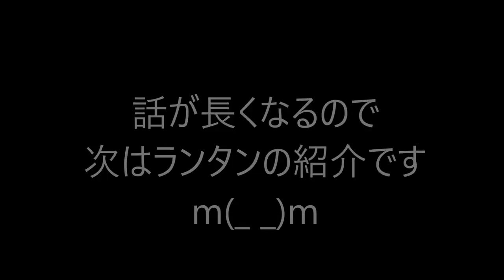ソロキャンプ＋ワンズ３ 100均素材でランタンスタンド作り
2018/07/11
お手軽便利な、100均素材でランタンスタンド作り

100均物は楽しいですね＾＾ノ。

CAMVATE ネジアダプター ネジ径25mm カメラ

スマートフォン用カメラスタンド強力クリップ